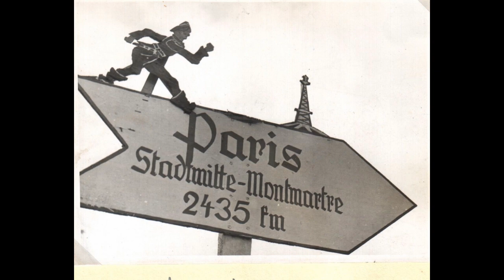German Army in Russia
German Army in USSR in 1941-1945
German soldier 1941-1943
Part#01